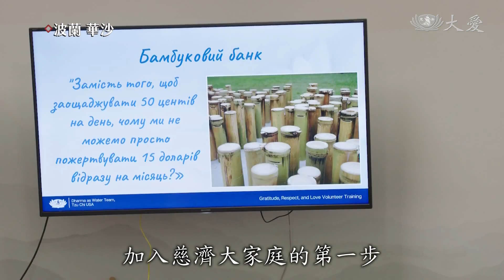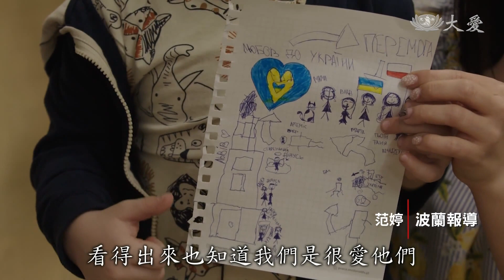慈濟種子在波蘭！華沙首場培訓課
慈濟在波蘭的難民援助行動，持續規劃與準備，並在華沙舉辦了首次志工培訓，有16位烏克蘭籍的志工參與，他們將協助5月6日第一場物資卡發放，在現場也用烏克蘭語翻唱《一家人》，氣氛溫馨感人。

首場志工培訓，16位烏克蘭新移民參與。

認識慈濟竹筒歲月緣起，加入慈濟大家庭的第一步。

慈濟志工：「這兩個吊飾帶來祝福，代表平靜與平安。」

土耳其慈濟志工 胡光中：「慈濟在全世界幫很多地方蓋清真寺，不是清真寺而已還有教堂，很多天主教教堂。」

土耳其慈濟志工 胡光中：「女生的聲音是她的聲音，男的聲音是我的聲音，她是唱土耳其文，我唱阿拉伯文。」

土耳其慈濟志工 周如意：「愛灑人間這首歌是從台灣帶到土耳其，再從土耳其帶到波蘭，然後今天在這麼莊嚴的教堂裡面，在十字架下然後把我們的愛灑人間唱出來，把我們的愛灑向他們，希望能夠把我們慈濟的愛帶到這個地方。」

土耳其慈濟志工 胡光中：「是唱一家人，唱成烏克蘭文，聽說是他們要給我們一個驚喜，我是非常非常感動，而且唱出來非常地好聽，那個是有愛的感覺。」

烏克蘭志工 阿納斯塔西婭：「這首歌給我留下了深刻的印象，因為它是關於愛、家庭，關於幫助的 ，因為愛地球上的和平才可能實現，這令人難以置信，今天人們對愛情說了很多，而大愛不分國界或宗教，匯集大家的善心善行，我是烏克蘭的一名志工，對我來說，來到這裡是一個快樂和很好的機會，我在這裡感覺很棒。」

烏克蘭志工 陸凱琳：「我今天認識慈濟是第三天，我們很感謝有機會認識大家，然後一起為了我們的目的，我們都有一個目的，就是幫助烏克蘭人，打開我們的心，感恩你們來到這裏一起實現這個目標。」

土耳其慈濟志工 胡光中：「後來我才知道，其實有些志工他們已經兩天沒有吃飯了，這個教堂平常主要是從外頭(餐廳)收一些剩食回來給他們，可是這兩天國定假日，他們沒有地方(餐廳)可以收，所以我很感恩美國的志工知道這個狀況，立刻訂了六十個三明治，他們看了很感動，看得出來也知道我們是很愛他們。」

范婷 波蘭報導